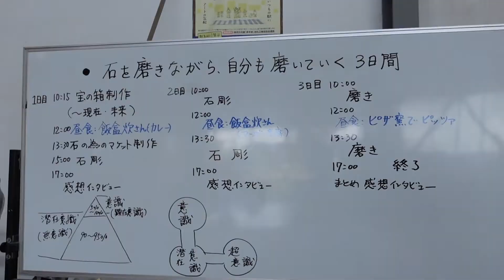【予告版】石を磨いて自分も磨く3日間に潜入してみた！【せいらちゃんねる×アート企画】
こんにちは！せいらです😃
突然ですが皆さん、石を削って磨いたことはありますか？

今回は埼玉県幸手市にある、学びっ人村さんにお邪魔して、石を磨いてきましたので、その様子を動画にしました！